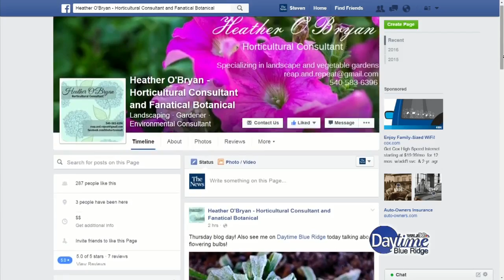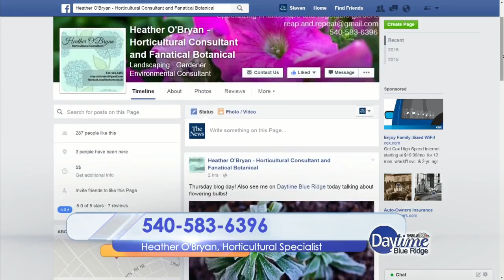Planting Bulbs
Heather O'Bryan talks with Lindee about planting bulbs this Spring.